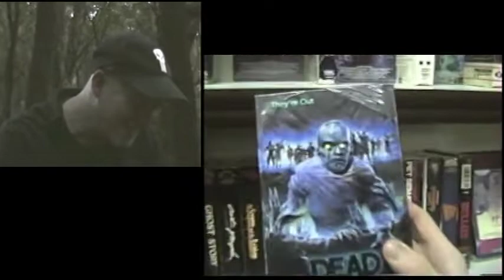Keith reacting to himself 30 years later